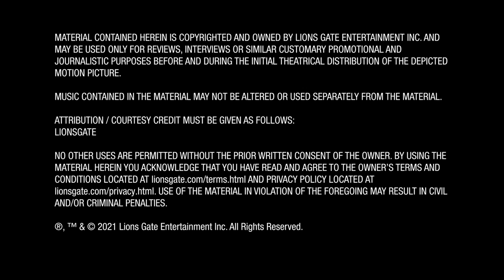Richard E. Grant - "Seifert" - The Hitman's Wife's Bodyguard Interview